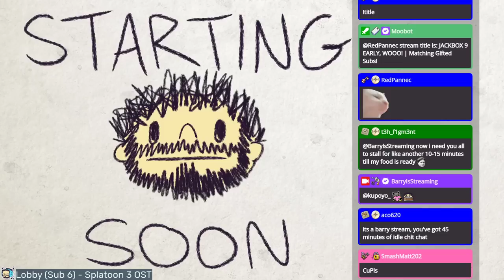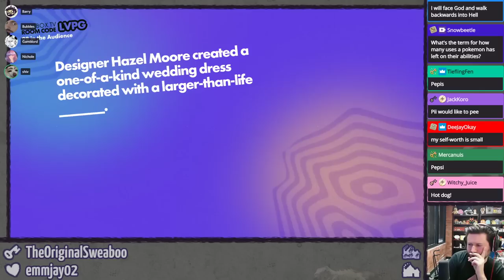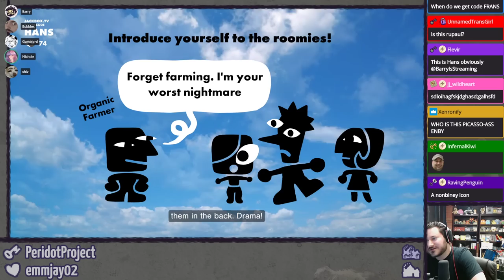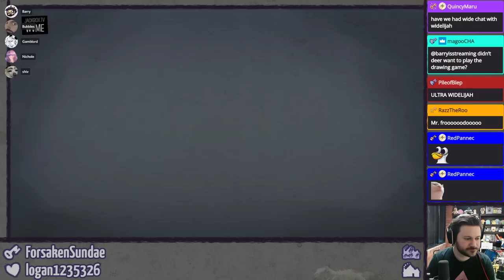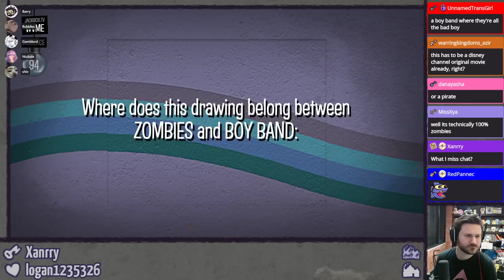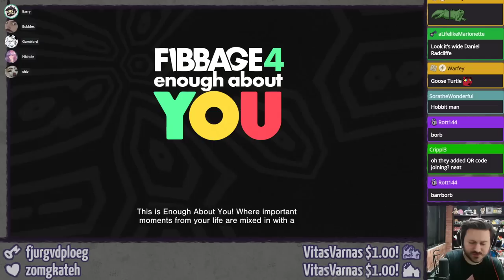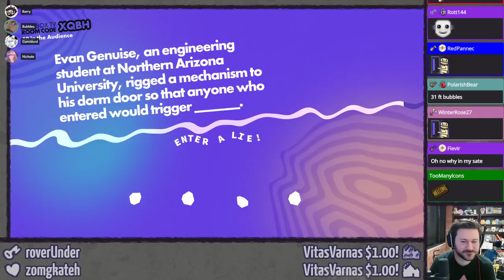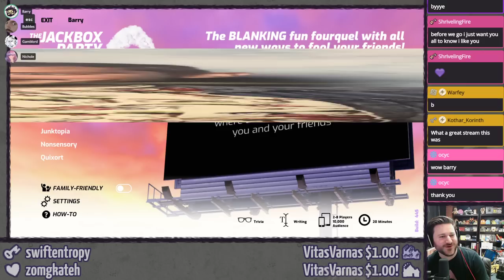THE JACKBOX PARTY PACK 9 ⫽ BarryIsStreaming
We got early access to the upcoming Jackbox Party Pack 9 so LET'S CHECK OUT SOME NEW GAMES!

0:00 HimSpin
5:32 A!!
22:40 Fibbage 4
1:11:22 Roomerang
2:10:11 Junktopia
3:01:13 Nonsensory
3:34:24 Quixort
4:42:37 Fibbage 4
5:26:21 Quixort

Jackbox Party Pack 9 is out October 20th, you can pre-order and wishlist it now!